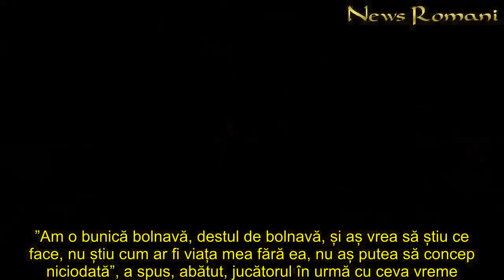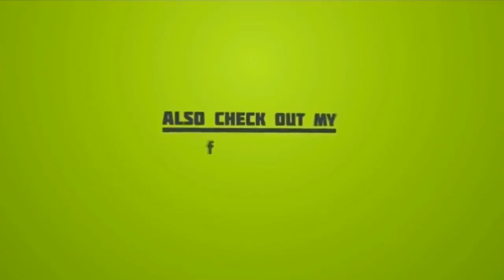Scene dramatice! Mihai Onicaș a izbucnit în lacrimi la Survivor România. Ce se întâmplă cu bunica sa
Scene dramatice! Mihai Onicaș a izbucnit în lacrimi la Survivor România. Ce se întâmplă cu bunica sa din cauza coronavirului. ”Doamne, spune-mi că este bine”
Mihai Onicaș se află de trei luni la Survivor România, dar gândul lui este numai acasă și în special la bunica lui, care este bolnavă, și se luptă să nu fie afectată de pandemia de coronavirus
Mihai Onicaș se descurcă extraordinar de bine pe traseele din Republica Dominicană, și mulți îl consideră un potențial câștigător al show-ului Survivor România. De trei luni, fotbalistul adună puncte după puncte pentru echipa lui și pare că doar un joc al strategiilor ar putea să îl scoată din cursa marelui premiu.
Mihai Onicaș, un tip foarte apropiat de familie. ”Îmi doresc foarte, foarte mult aceste mesaje de acasă”
Dincolo de joc, Mihai este un tip extrem de familist, iar felul în care se gândește la cei de acasă i-a impresionat atât pe colegii săi, cât și pe telespectatori. Băiat mămos, dar crescut de bunici, Onicaș nu pierde niciodată prilejul de a întreba ce fac ființele cele mai dragi din viața lui atunci când câștigă proba de comunicare.

”Îmi doresc foarte, foarte mult aceste mesaje de acasă. Am o iubită care mă așteaptă, am părinți, am o soră plecată în strănătate”, a comentat faimosul. În plus, Mihai Onicaș a plâns la Survivor România, atunci când a vorbit despre o persoană foarte apropiată și dragă lui. ”Am o bunică bolnavă, destul de bolnavă, și aș vrea să știu ce face, nu știu cum ar fi viața mea fără ea, nu aș putea să concep niciodată”, a spus, abătut, jucătorul în urmă cu ceva vreme.
Mihai Onicaș, în larimi la Survivor România!”Nu vreau să i se întâmple vreodată ceva rău”
Mai mult decât atât, după ce Dan Cruceru, prezentatorul show-ului a vorbit despre pandemia de coronavirus care face ravagii și în România, faimosul a fost și mai afectat. Drept dovadă, marți seara, după câștigarea traseului care a dus la o nouă discuțiile cu familia, Mihai Onicaș a izbucnit în larimi la Survivor România! Îi era teamă pentru sănătatea bunicii lui și a întrebat-o imediat pe prietena lui în ce stare este femeia. ”Doamne, spune-mi că este bine buni', că nu este afectată de nimic, că stă în casă! O iubesc nespus și nu vreau să i se întâmple vreodată ceva rău”, i-a zis plângând la telefon logodnicei sale, Ștefania, care însă l-a liniștit și i-a spus că în țară, situația este sub control.